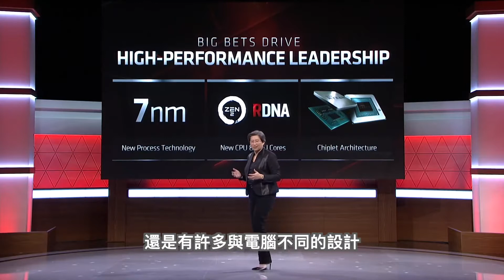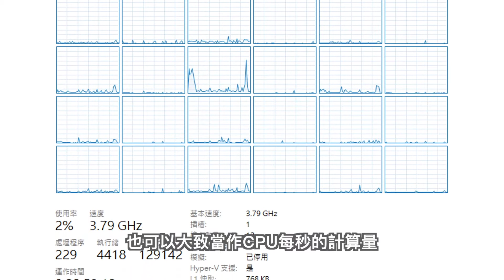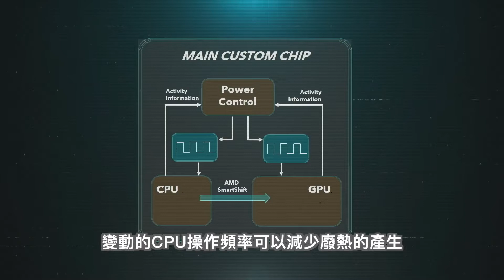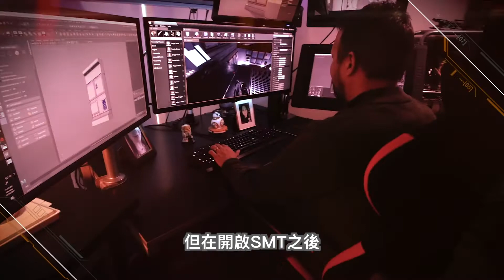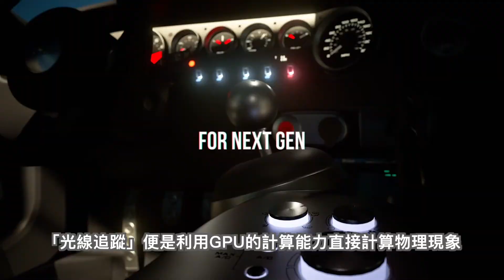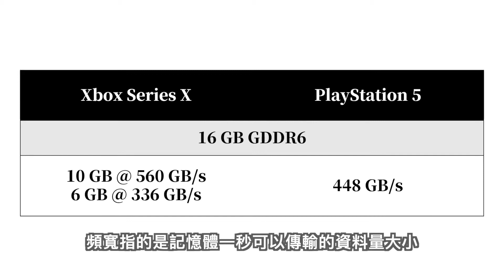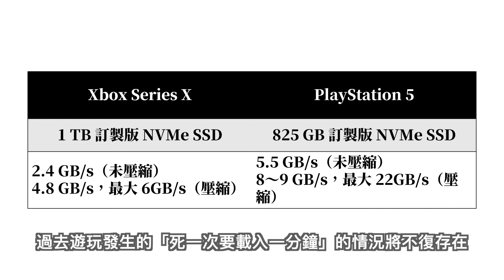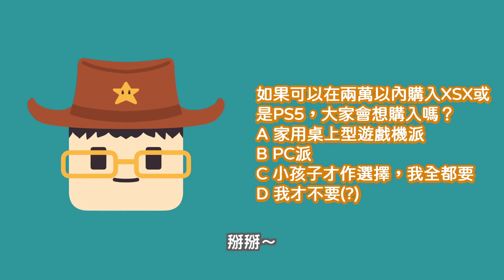XSX？PS5？誰才是新世代性能怪獸？ | 來聊聊XSX和PS5吧！（上）| 靈長類頻道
🐒時間軸
1:16 XSX及PS5已公布的規格
2:09 CPU
6:00 GPU
8:55 記憶體
9:53 儲存系統
12:00 結語

🐵製作團隊
企劃：  小猴子
腳本：  小猴子、園長
編輯：  大猩猩
剪輯後製：   大猩猩
剪輯助理：   大猩猩
演出：  園長